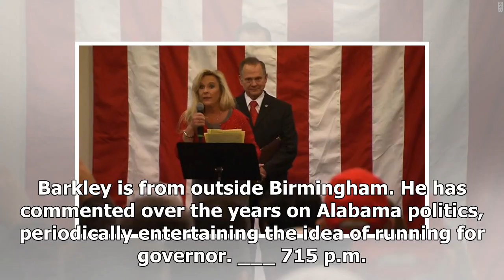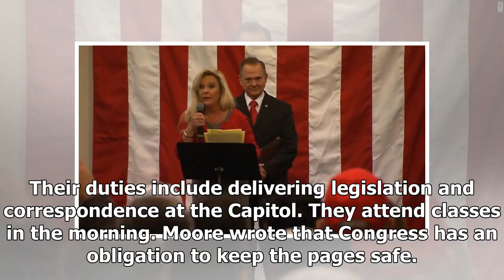The Fox News - Latest: moores wife: some of our lawyers is a Jew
The Fox News - The Fox News - Latest: moores wife: some of our lawyers is a Jew

BIRMINGHAM, Ala. –  The Latest on the Alabama Senate race all times local 830 p.m. The wife of Republican Senate candidate Roy Moore is defending her husband against accusations of bigotry by pointing out that one of their attorneys is a Jew. Kayla Moore made the comment at a rally for her husband in rural Alabama Monday night. She says the fake news has falsely accused her husband of being against women in office and black and Jewish people. She adds Well, one of our attorneys is a Jew. We have...